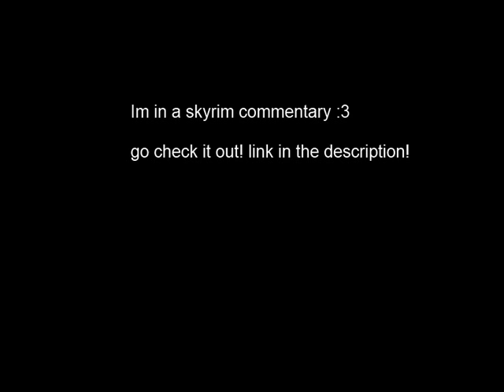Skyrim Commentary (Link in Description)